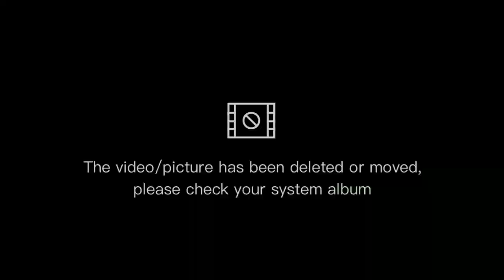Mouse Trap easy tips using PVC pipe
Hello mga idol please support my tutorial vlog